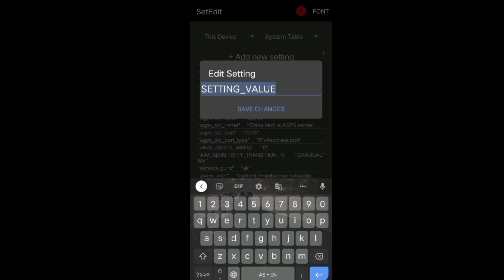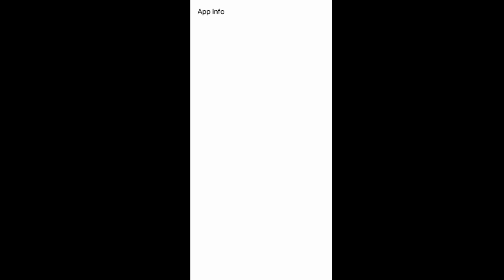These SetEdit Commands will give you 95% Headshot rate 🔥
Enable THIS settings for MORE HEADSHOTS in free fire | talkback free fire | switch access mobile dpi settings | mobile headshot setting free fire

Topics Covered :-

1. External Headshot settings free fire
2. Free fire Headshot settings
3. Top-5 Headshot external settings
4. Headshot external settings
5. Free fire Headshot settings
6. Headshot sensitivity
7. Headshot external settings under Developer option
8. Free fire new Headshot settings
9. Storm shakti Headshot settings
10. Top-5 Headshot settings in free fire max

2. How to become noob to pro in free fire,
3. Free fire movement speed trick,
4. Free fire 360 Degree Gloo wall trick,
5. How to increase movement in free fire,
6. Free fire sit up gloo wall trick,
7. Raistar Jaise kaise khele,
8. How to become pro player in free fire,
9. Free fire me pro kaise bane,
10. How to play free fire like Raistar,
11. Free fire me headshot kaise mare,
12. Free fire tournament tips and tricks,
13. One tap headshot trick,
14. Desert eagle one tap headshot trick,
15. Free fire headshot trick,
16. Free fire headshot setting 2022,